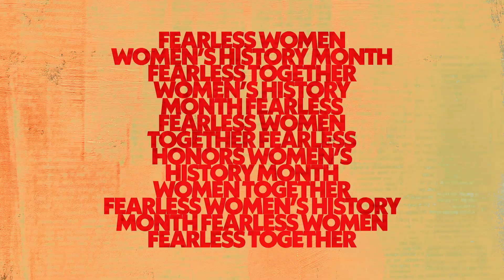FX Honors Fearless Women: Female Forward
In front of the camera and behind, it took fearless women to tell the story of Mrs. America.

Select new FX Originals, exclusively on Hulu including Devs, Mrs. America, A Teacher and The Old Man. New Seasons of the most current and new FX original series will premiere on Hulu after airing on FX and FXX.

Past seasons of acclaimed and award-winning shows from FX Networks including American Horror Story, Archer, Atlanta, It’s Always Sunny in Philadelphia, Sons of Anarchy, Justified, Fosse/Verdon and The Shield.